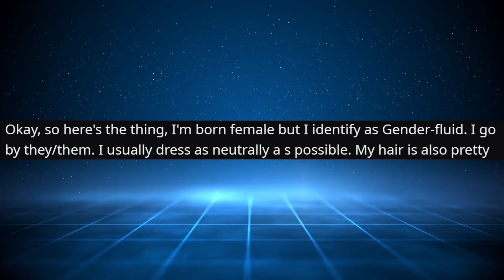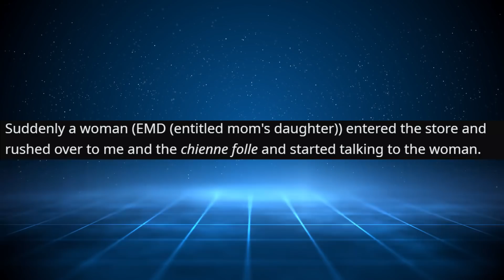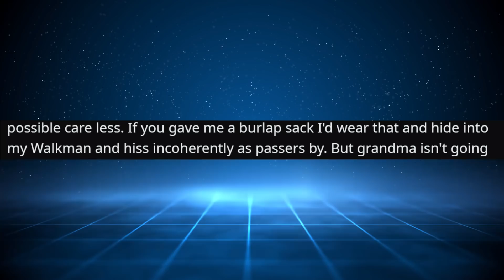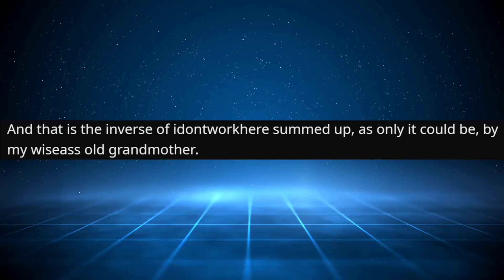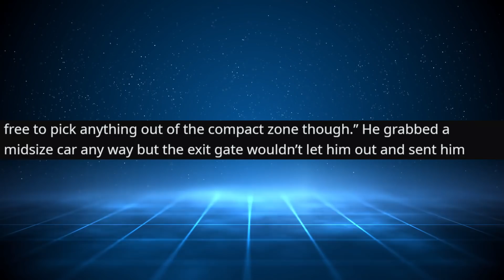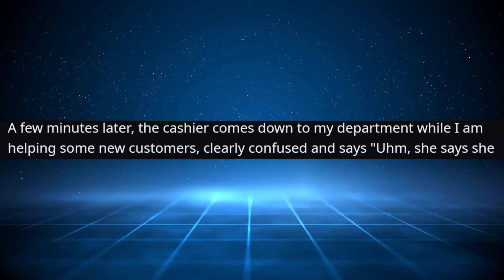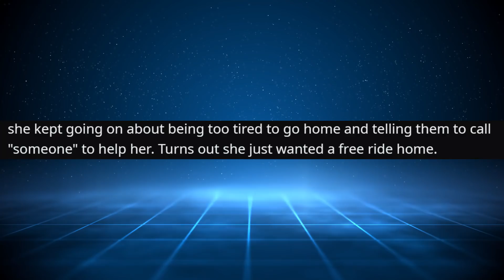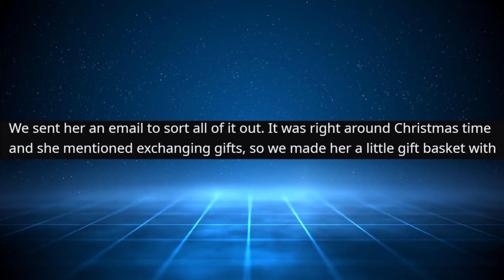r/IDontWorkHereLady | I'M A BIOLOGICAL FEMALE!!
r/IDontWorkHereLady #57 Top Posts | VoiceyHere Funny Reddit Cringe Stories

Story Time with VoiceyHere - I'M A BIOLOGICAL FEMALE!!

Main Music -

OUTRO -